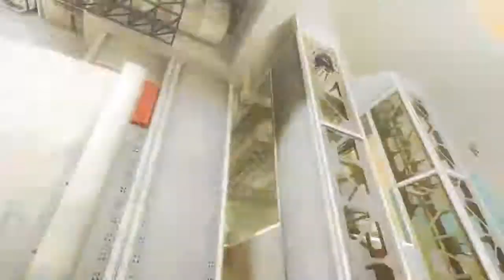S4 League - Iron Eyes Season 2 [HD 720p]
http:goo.gl/SoG9Tk

HALOMANOS
descarga un montón de cosas de halo

Fans! del Canal

Suzume Fragrance
Pagina Oficial:

Kawaii Sweet Baby
Pagina Facebook:

¡Regístrate y ven a jugar conmigo cada semana!